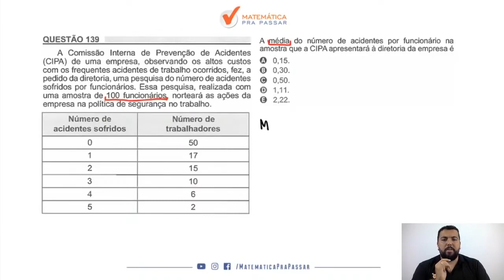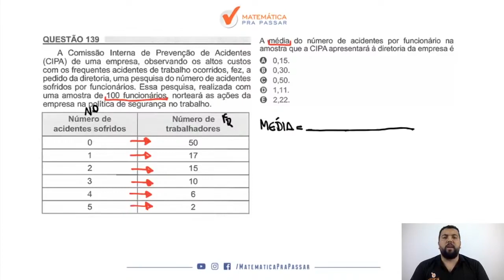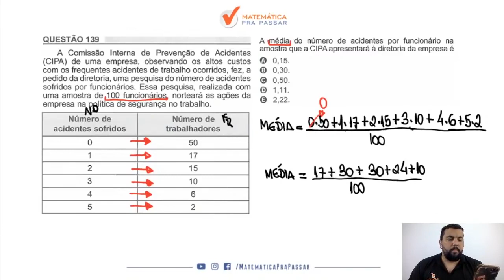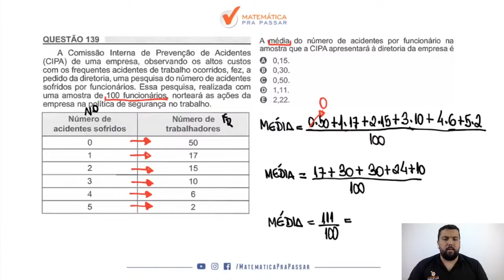Matemática para ENEM |Dica 73| Aprenda a calcular a média